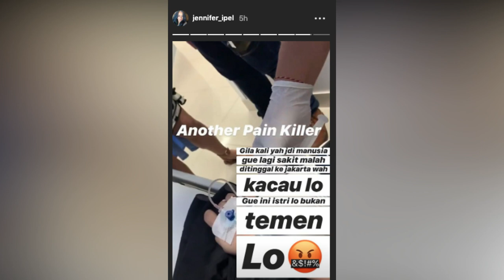TINGGALKAN ISTRI SAKIT DI BALI, RUMAH TANGGA AJUN JENNIFER BERMASALAH LAGI